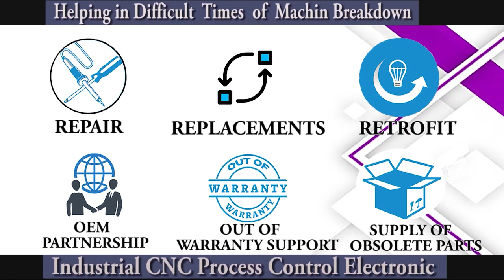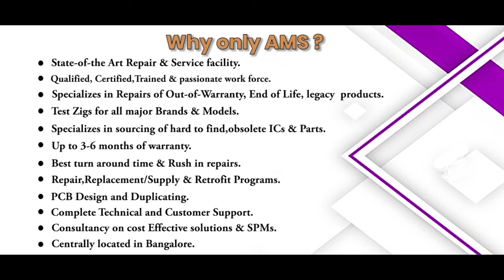Siemens 6ES7136 6BA00 0CA0 Servo Drive